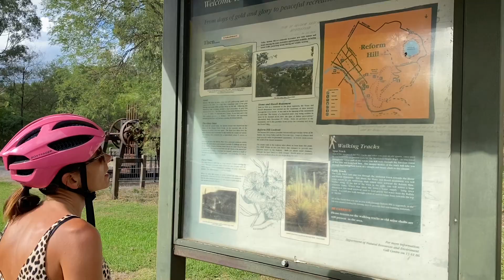Cycling Murray to Mountains rail trail, peaks challenge recovery ride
Cycling. Exploring the Murray to Mountain rail trail in Myrtleford Victoria the day after peaks Challenge falls creek.